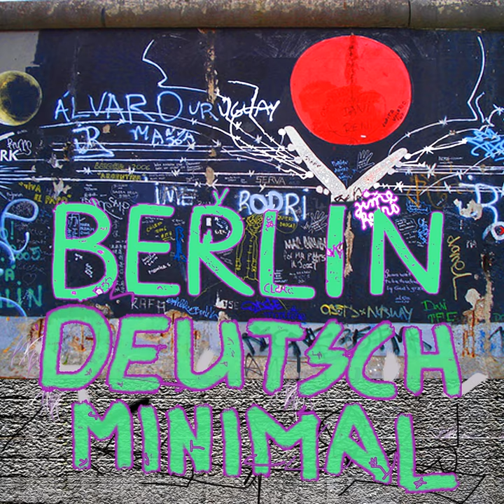Herr DJ (feat. Limec) (Join Forces Remix)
Herr DJ (feat. Limec) (Join Forces Remix) · Denada Brothers · Limec

Berlin Deutsch Minimal

Remixer: Join Forces
Composer: Alex Haueisen
Lyricist: Alex Haueisen
Lyricist: Markus Haueisen